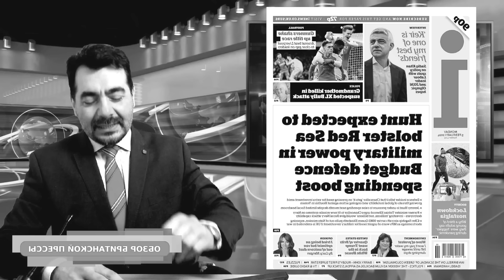От воссоединения Oasis до инопланетного вторжения: шокирующие новости из Британии! 28/08/24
00:16 - Британская пресса единодушно пишет о Группе Oasis  которая объявила о воссоединении и планирует тур в следующем году.
 Эксперт индийской космической программы предупреждает о возможной угрозе со стороны инопланетян.
06:27 - Премьер-министр Кир Стармер предупреждает о "болезненном" осеннем бюджете и необходимости принятия трудных решений.
08:27 - Правительство планирует отменить зимние выплаты для 10 миллионов пенсионеров, не получающих пенсионный кредит.
09:13 - Британские пенсионеры в ЕС сохранят право на зимнее пособие, несмотря на его отмену в Великобритании.
10:32 - RAC заявляет, что цены на бензин в Великобритании завышены на 6 пенсов за литр.
11:21 - Все больше магазинов и кафе отказываются от приема наличных денег, вызывая недовольство покупателей.
12:28 - В школах Великобритании вводятся строгие меры по борьбе с использованием мобильных телефонов.
13:33 - Новый проект стоимостью 38 миллионов фунтов нацелен на популяризацию альтернативных белков в Великобритании.
14:51 - Пожар в высотном здании в восточном Лондоне был вызван неосторожным обращением с курительными материалами.
15:57 - В тюрьмах для мужчин в Англии и Уэльсе осталось менее 100 свободных мест.
17:19 - Район Астон в Бирмингеме возглавил антирейтинг криминальных мест города.
18:07 - Гендиректор Ryanair предложил ограничить продажу алкоголя в аэропортах до двух напитков на человека.
19:05 - Одиннадцать британцев арестованы за контрабанду 510 кг каннабиса через аэропорт Бирмингема.
19:54 - Авиасейлс.ru
20:46 - Прогноз погоды с Игорем Павловым.
21:32 - Концерт Виталия Иванова
21:55 - Неудавшийся кадр.
Наша программа достигла более 10 миллионов просмотров, зрителями, которые ценят наши новости из Великобритании на русском языке.
Мы не зависимы от акционеров или миллиардеров, и предоставляем качественные новостные программы, без какого либо политического или финансового давления.
Поэтому только ваша поддержка помогает нам развиваться и продолжать работать для вас.
Мы очень благодарны тем кто это понимает и поддерживает наш канал финансово.
Поддержать развитие канала любой суммой, можно нажав на кнопку спасибо под видео, или отправив перевод.
Банковский перевод:
⏺GBR: sort 04-00-75 account 28327756
⏺Euro: IBAN: GB52 REVO 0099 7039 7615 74  BIC/SWIFT: REVOGB21
Криптовалюта:
⏺Bitcoin (BTC): bc1q0nrqucgmhr9mnysgr723mdw4dja7aqq6htaavq
⏺Ethereum (ETH): 0x45E206EaBbbF45DDbe643590F8AD07ebD5ABD4f4